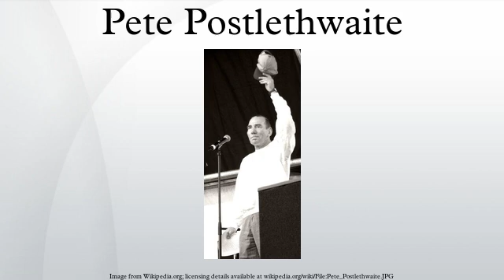Pete Postlethwaite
Peter William "Pete" Postlethwaite, OBE (/ˈpɒsəlθweɪt/; 7 February 1946 – 2 January 2011) was an English actor. After minor television appearances, including in The Professionals, his first success came with the 1988 film Distant Voices, Still Lives. He played a mysterious lawyer, Mr. Kobayashi, in The Usual Suspects, and appeared in Alien 3, Amistad, Brassed Off, The Shipping News, The Constant Gardener, The Age of Stupid, The Lost World: Jurassic Park, Romeo + Juliet, and Inception.
In television, Postlethwaite played Sergeant Obadiah Hakeswill on Sharpe. He trained as a teacher and taught drama before training as an actor. Director Steven Spielberg called him "the best actor in the world" after working with him on The Lost World: Jurassic Park. He received an Academy Award nomination for his role in In the Name of the Father in 1993, and was made an Officer of the Order of the British Empire in the 2004 New Year Honours list.